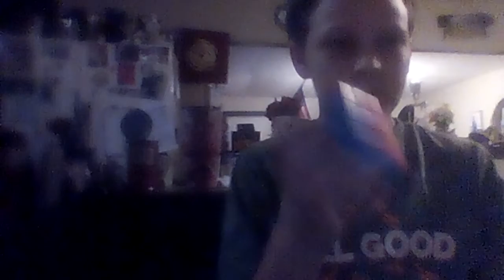Cube collection 2020, The begining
Cubes,cube, new cube 2x2,3x3,solves ,cubing,cubing channels,new YouTube channels!!!😆😆😆🤣